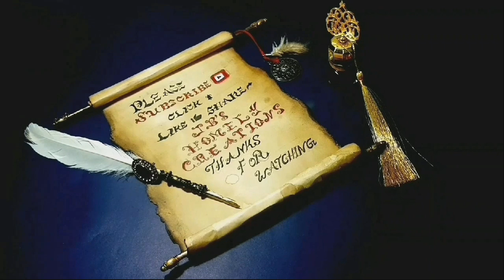ജീരകക്കഞ്ഞി /Jeeraga Kanji Recipe /Healthy Rice Soup/Iftar Special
Ingredients:
White Rice, Jeera, Coconut, small onion, turmeric powder, coriander powder, fenugreek seed, Cress seed (Aashaly) Ghee, Cumin seed etc.